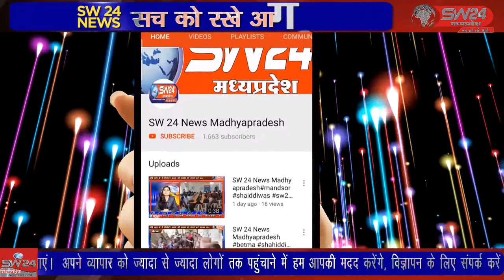segaon- मध्य प्रदेश शिक्षक संघ के प्रांतीय आह्वान पर ब्लॉक एवं तहसील इकाई सेगांव द्वारा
मध्य प्रदेश शिक्षक संघ के प्रांतीय आह्वान पर ब्लॉक एवं तहसील इकाई सेगांव द्वारा प्रभारी तहसीलदार राकेश बरडेे सेगांव को मुख्यमंत्री मध्य प्रदेश शासन के नाम प्रदेश के शिक्षक संवर्ग की तीन सूत्रीय न्यायोचित मांगों के निराकरण हेतु ज्ञापन सौंपा गया। सेगांव से संजय जायसवाल की रिपोर्ट